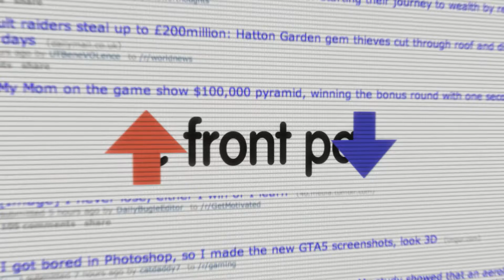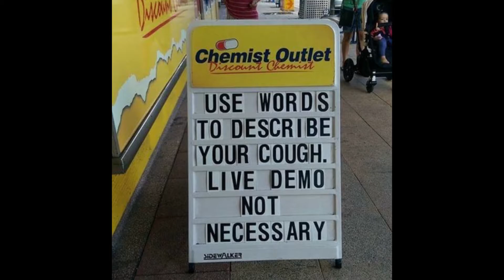THE TOP POSTS ON REDDIT for week 12.06.16 - SEASON'S DRINKINGS!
The Front Page, with hosts Samantha Garcia and Liz Hoffman bring you the top content of the week from reddit. This week Great Nog! along with a cool home experiment, Top Funny and Top Pic.